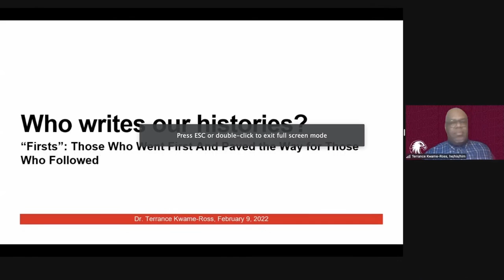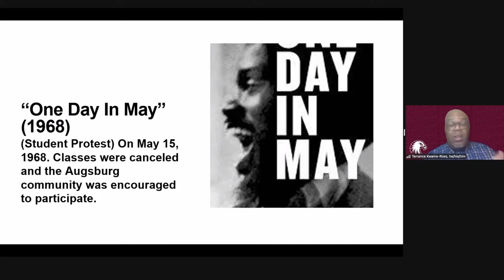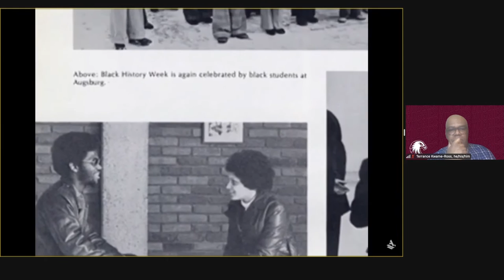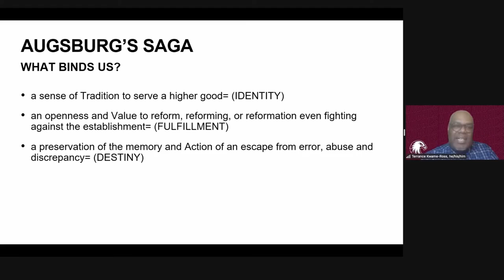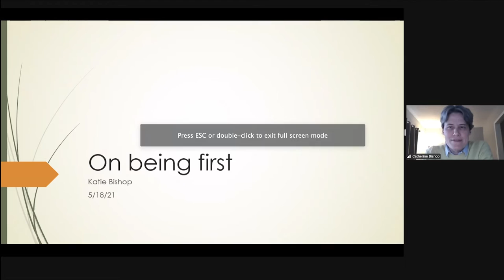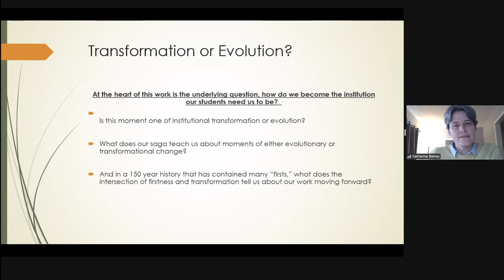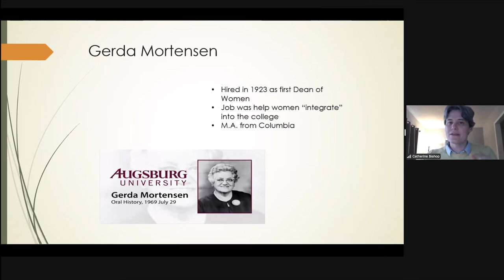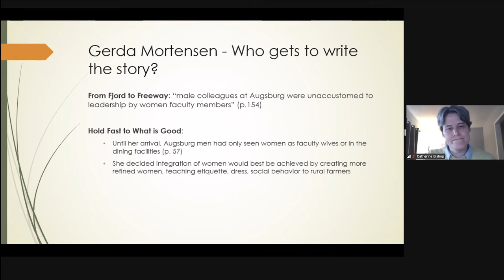Centered Life Series | Who writes our histories?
Who writes our histories? Those who went "first"" and paved a path for those who followed.